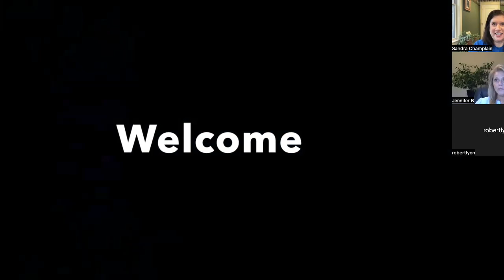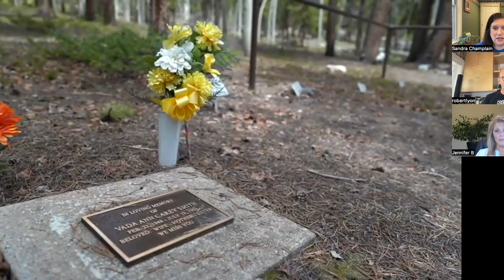Passed But Present New TV Show! Sandra chats with medium Jennifer Brazier and film-maker Robert Lyon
Join We Don't Die Radio host Sandra Champlain, along with medium Jennifer Brazier and film-maker Robert Lyon for a chat about the new TV show "Passed But Present."